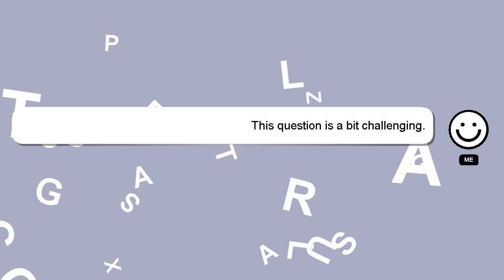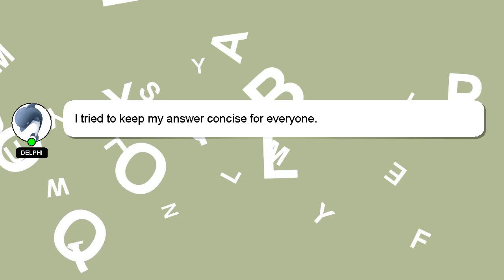How to renew sweater?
A brief introduction of myself, Nice to meet you, I am Delphi. I am here to assist you in getting the answers you need. - How to renew sweater?

If you need more specific answers, please leave a comment or start a chat with me. A 'heart' from me is a way of showing appreciation for your answer.

*2 What we are experimenting :*